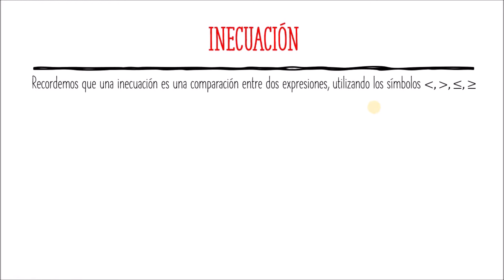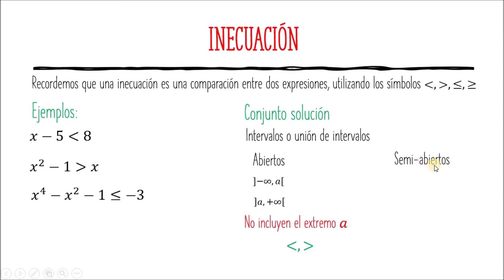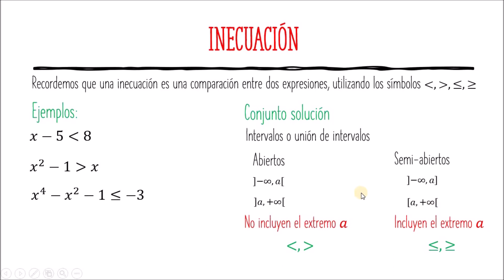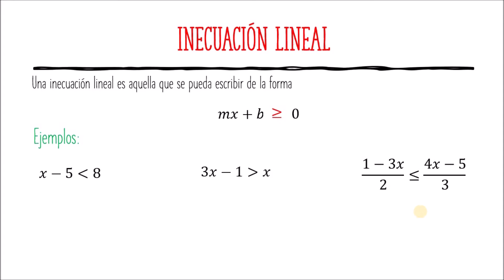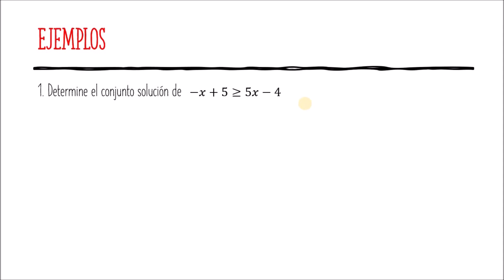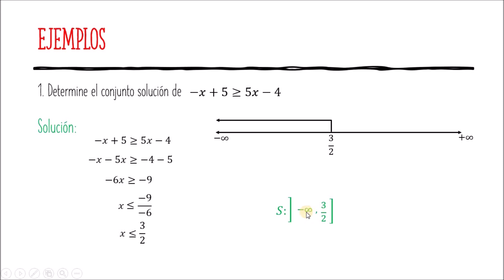Inecuaciones lineales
Ejemplos de cómo determinar el conjunto solución de inecuaciones lineales.
Soluciones
1. S: ]-∞,0]
2. S: [-7/12, +∞[
3. S: { }